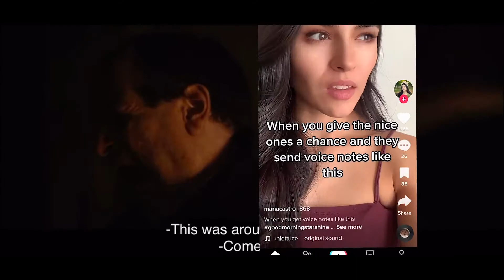you listen to anime on getting girls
Ever notice guys in anime are just nice to girls and it works... if you think that'll work for you then let me tell you something